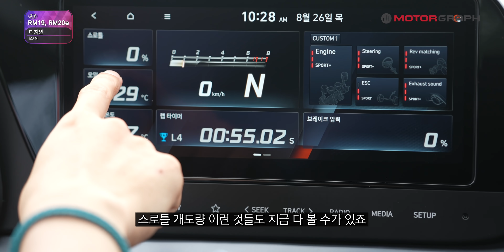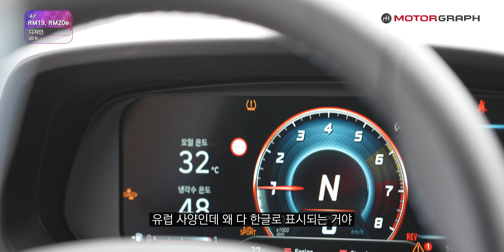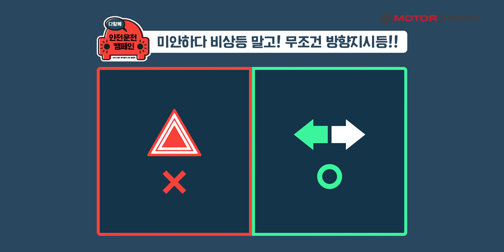이래도 현대차를 무시해? 800마력의 괴물 스포츠카 RM20e “최고출력 풀어드리겠습니다!”(자동차 1타 강사 강병휘)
현대차가 미친 자동차를 만들었습니다. 무려 800마력의 강력한 힘을 뒷바퀴로만 전달하는 후륜 전기 스포츠카 RM20e. 이런 고성능 모델은 강병휘 선수가 타야 제맛이죠. 어떠냐고요? 말이 필요없습니다. 감동입니다. 일단 보시고, 뭐가 느껴지시는지 댓글로 남겨주세요.